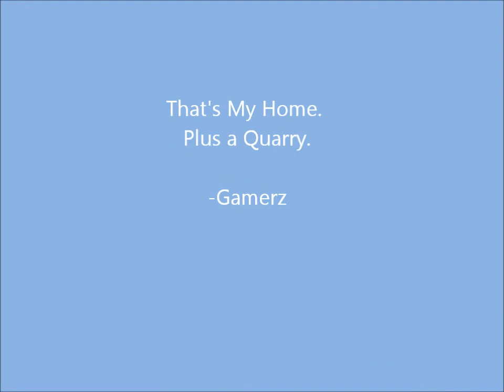My Mine Craft Home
Pretty Much, All this used to be flat. Crap blows up, and Quarry Junction is Born. The Huge Ass Drop I built with nothing but my bare hands. Literally, I didn't know how to play at the time. I decided to make the fire wall outside Quarry Junction when a skeleton started shooting at me every time I jump. So I dug a one block hole and put a piece of raw wood in there and lit it one fire with a piece of flint and steel. Yup, and I nearly depleted the resources for the quarry and may have to start a new one. The speed may be messed up since my Hypercam is screwed up for some reason and double the speed. I didn't realize this until now but I can record audio as well. I may do that in future videos, if any. I built everything there, I'm quite proud of it really.